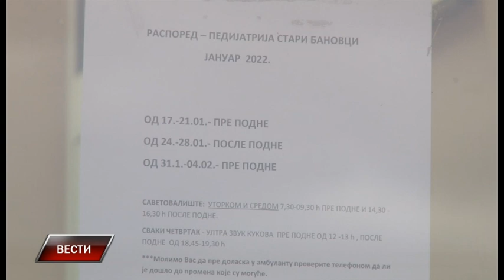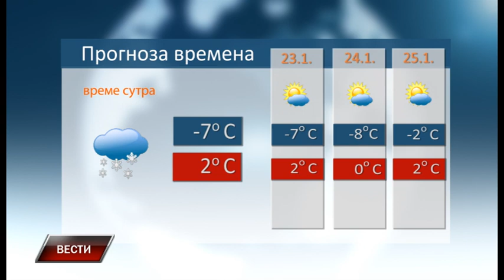Vesti 21 1 2022